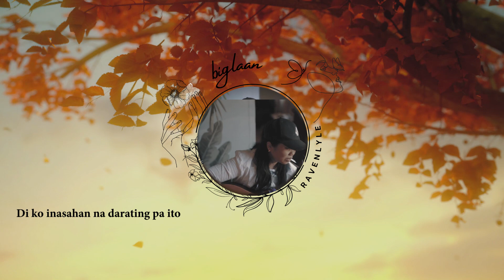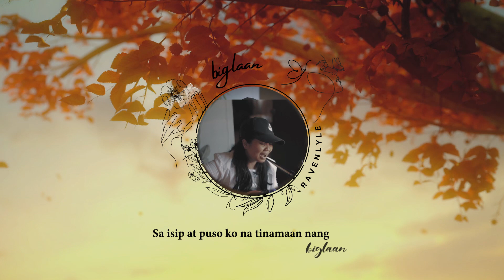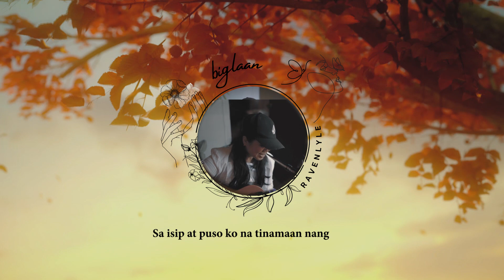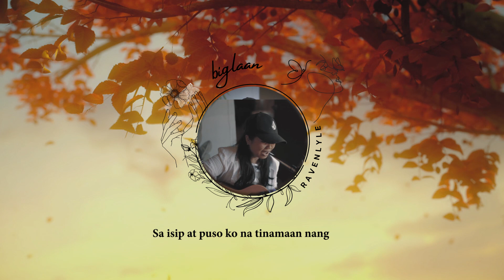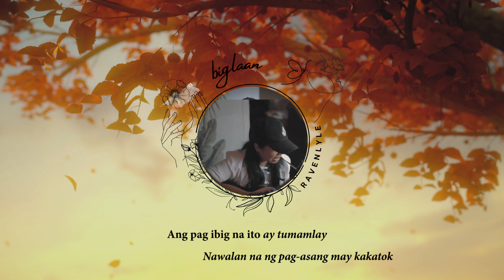Biglaan - Ravenlyle (Lyric Video)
Here's a lyric video from yesterday's LunchBreakSession performance of "Biglaan" by Ravenlyle to set up your mood in this somber saturday noon. 🌤💗